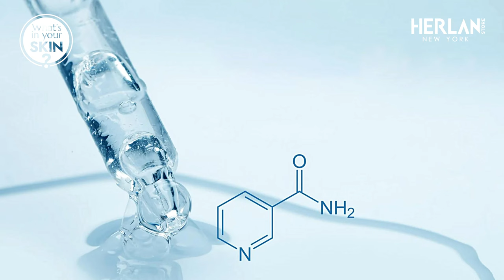Herlan Store: Your Skincare Guide to Niacinamide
নায়াসিনামাইডের নাম আমাদের সবার জানা হলেও এটি আসলে কি তা আমরা কতটুকুই বা জানি!

এর কাজ কি? আর কেনই বা নায়াসিনামাইড  স্কিনকেয়ার প্রোডাক্টসে এত জনপ্রিয় একটি উপাদান?

আজকে আমরা পেয়ে যাবো এই সব প্রশ্নের উত্তর আর জানবো ত্বকের যত্নে নায়াসিনামাইড যুক্ত নিওর ড্রিমি গ্লো ব্রাইটেনিং সিরামের কার্যকারিতা।